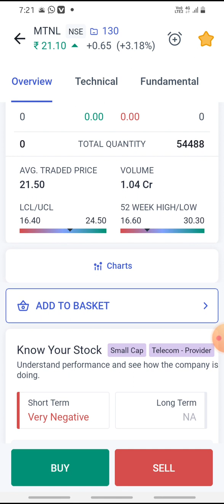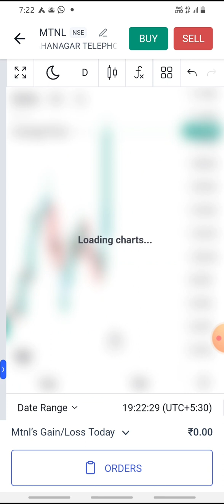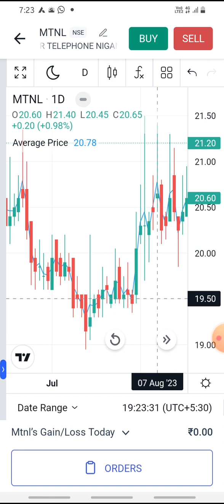MTNL share latest news || mtnl stock price || mtnl share next target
mtnl share latest news ||  mtnl Q2 ruselt date || lifetime profit share Best target 250+

mtnl bank share latest news

1.Free Demat Account
2.Zero Equity Delivery
3.₹20 Per Order in Intraday, commodity and currency
4.Limit Upto 48 Times
5.MTF Facility Available
6.30 Years Of Trust

MTNL
mtnl SHARE
mtnl Q1 RESULTS
mtnl DIVIDEND
mtnl Q1 RESULT ANALYSIS
mtnl Share Price
mtnl Share News
mtnl Share Review
mtnl Share Price Today
mtnl Share Latest News
mtnl Share Target
mtnl  Share Analysis
mtnl Stock Analysis
mtnl Stock Technical Analysis
mtnl Stock Latest News
mtnl Stock News
mtnl Stock Today
mtnl Stock Price
mtnl Stock View
mtnl dividend
mtnl RESULT
mtnl RESULT ANALYSIS
Rakesh Jhunjhunwala mtnl share target

@Market Prediction